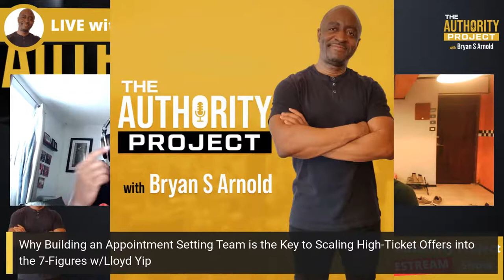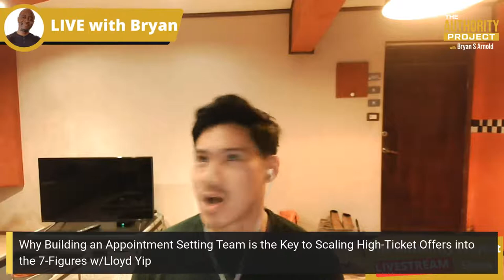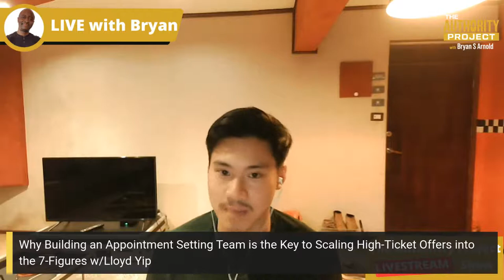Why Building an Appointment Setting Team is the key in scaling to 7-figures w/Lloyd Yip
ATTENTION THOUGHT LEADERS: Are you still struggling to get consistent clients? Do you wish there was an easier way to get leads onto your booking links? Are you desperate to find a way to sustain your business by getting a constant flow of clients in the pipeline?

Well then you’re probably looking to find the right solution to make your business scale with leads that are truly interested in what you’re selling.

Well funny should ask cuz I gotta guy, Lloyd Yip, who is gonna show you how to set up a client getting machine that will help you grow your business and give you peace of mind.

Here’s what you’ll learn:

~How to attract your ideal client so the sale is practically already there

~How to scale once you have the right offer to present to potential clients

~How to set up a hands-off system that brings leads right to your digital lap

Don’t miss this event if you are truly looking to attract and connect the right people to your business CONSISTENTLY!

Lloyd Yip is the founder & CEO of Attract & Scale. He helps coaches, consultants, agencies owners, and other online entrepreneurs grow their businesses organically utilizing automation and delegation.

He's helped countless entrepreneurs leverage the power of organic marketing to hit multi-six figure and seven-figure revenues in a highly scalable and predictable way.

When not working on his business, he's trying to learn new languages (currently working on Portuguese & Spanish), and picking up new skills (surfing and volleyball are the big focuses right now).

Or tune in on any of your fav podcast outlets!